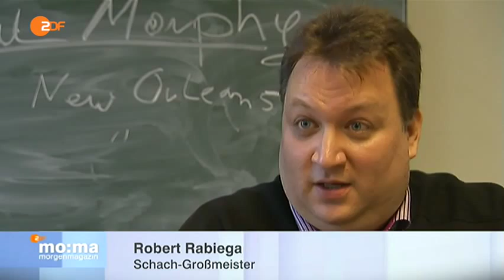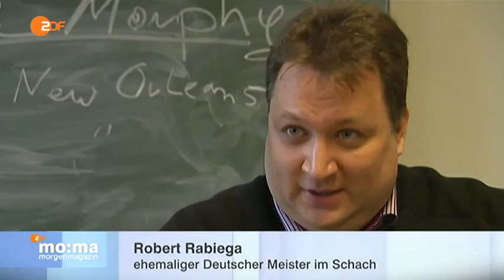ZDF Morgenmagazin Interview Schach KKG/KKOS Berlin Klasse 6 am 27. November 2014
...starring Anna & Viola